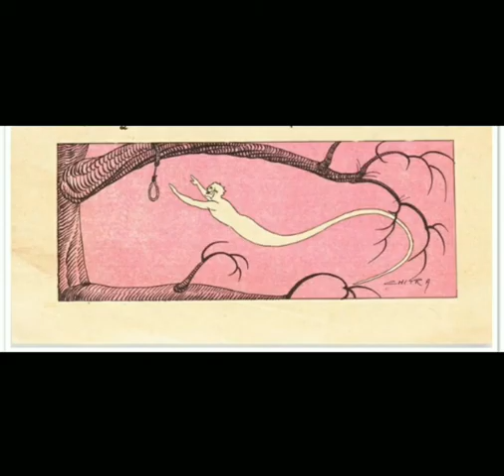Bamma chepina kathalu_navvina donga telugu katha||నవ్విన దొంగ vikramrkudu bethala kathalu telugu